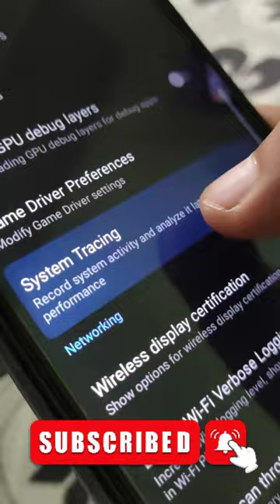Mobile hanging solution | Mobile buffering solution | AZAR CHANNEL | Tamil